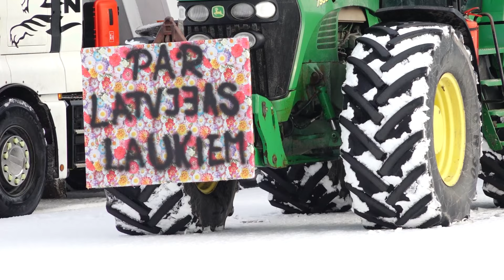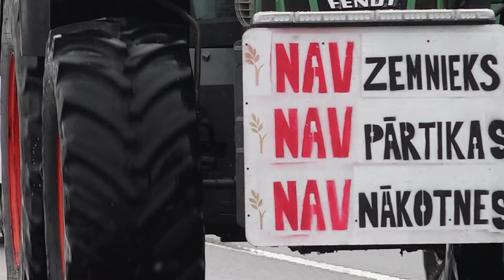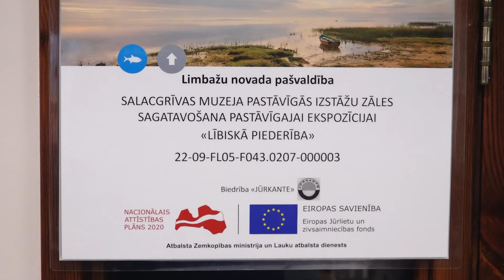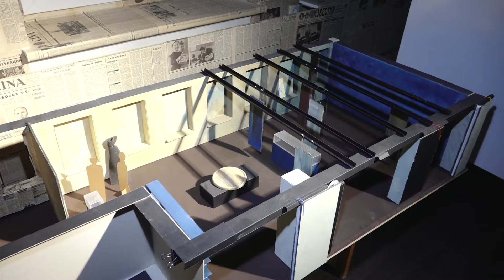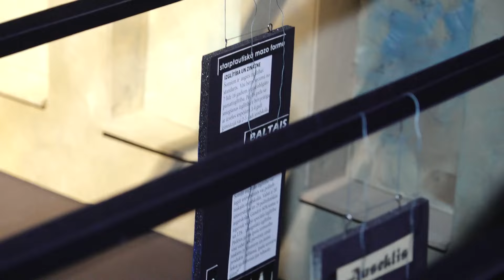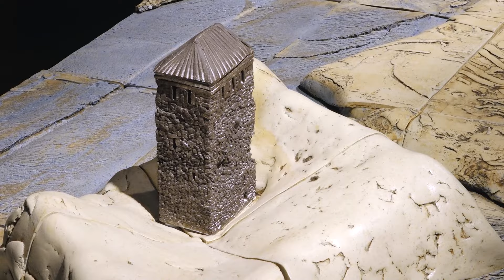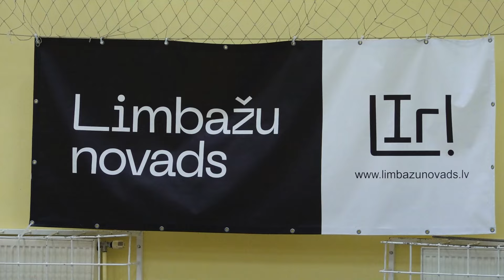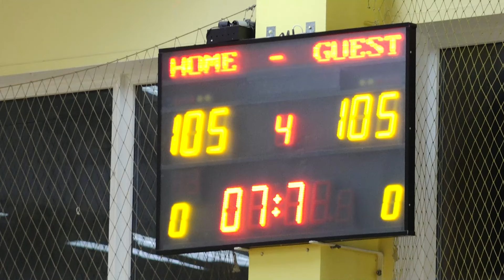Limbažu novads rada un dara (11.02.2024.)